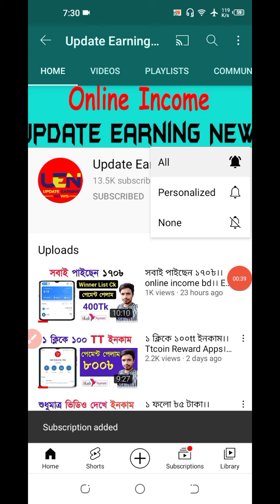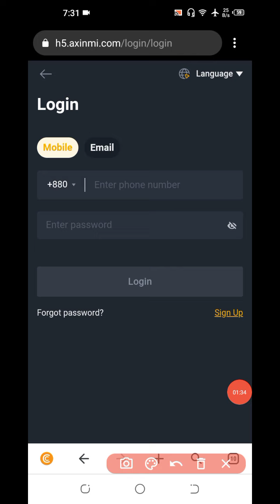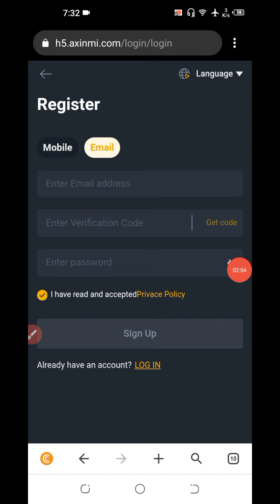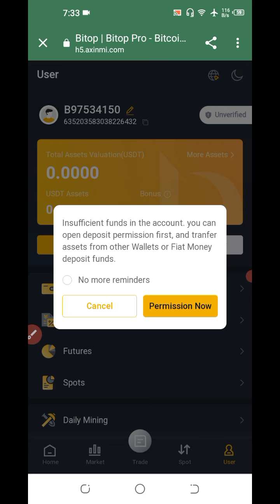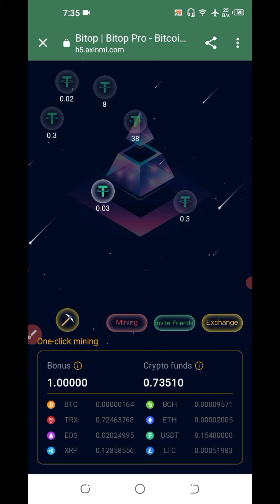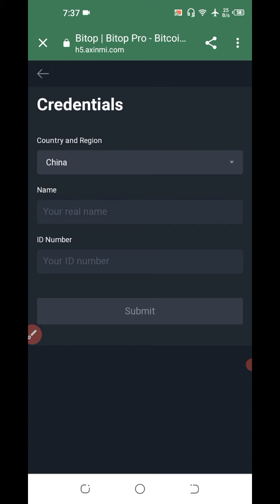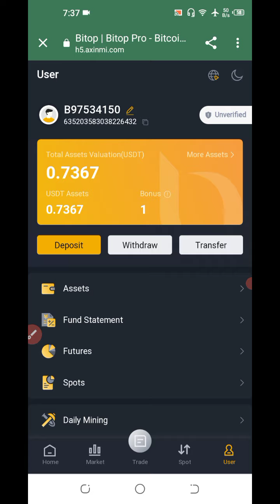প্রতিদিন 2$ ইনকাম রেফার ছাড়া।। Perday earn 2$।। Bitop Exchange থেকে ফ্রিতে আয়।।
Hello dear friends our channl all time provide trusted earning website and airdrop..

Website link : প্রথম কমেন্ট চেক করুন।।